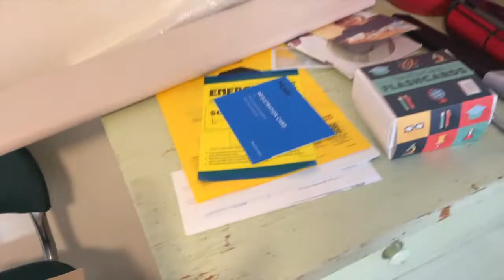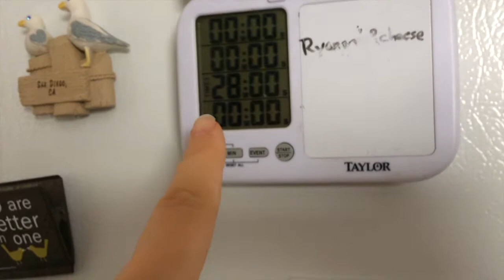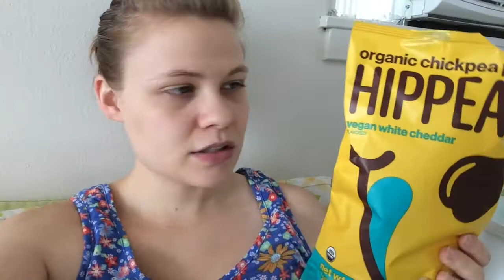My thoughts on the comment section | + Fun Stuff | + Meeting my sisters!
It's September and I am so happy about it! Today's video is all over the place, with decluttering, organizing, food, a long chat about my thoughts on the comments section and other youtube stuff. As well as some family fun, and introducing my sisters! I hope you all enjoy the video! :)

And just to be clear I was joking at the end. I love my brothers and they did not ruin the party. They have added so much fun and silliness to the family! :) I will try to get them in more videos at some point. :)